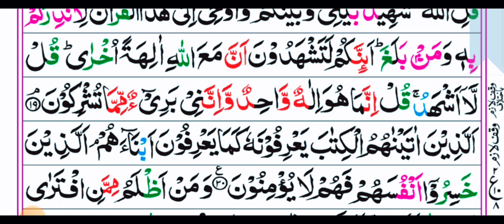Seventh Para: Ruku No 09 With Arabic Text HD